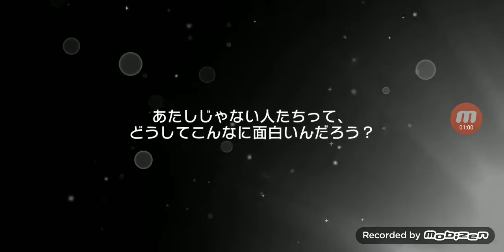뱅드림 모카아니면코코로.... 【バンドリ] ガチャ